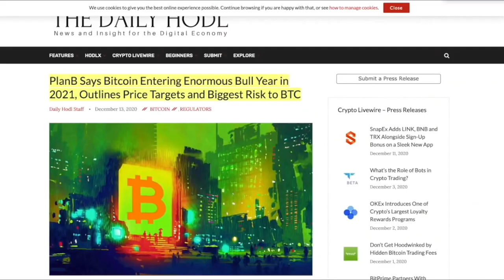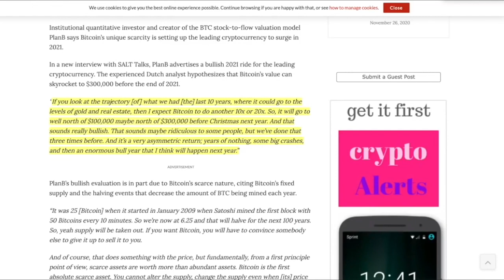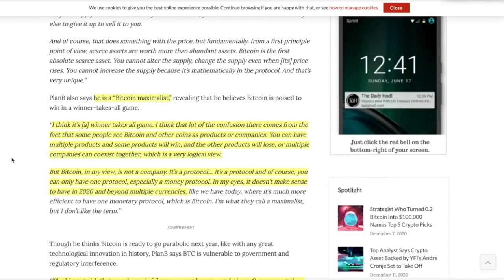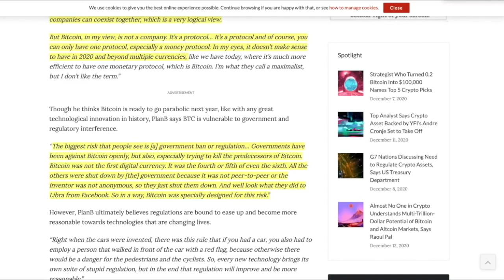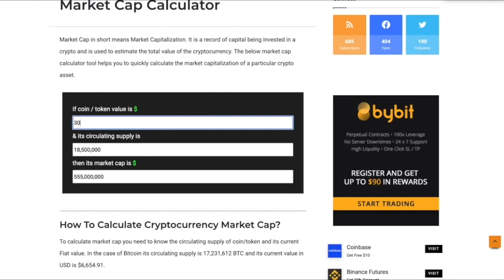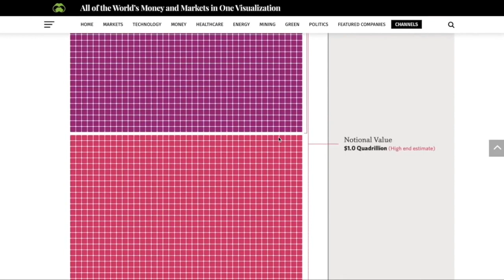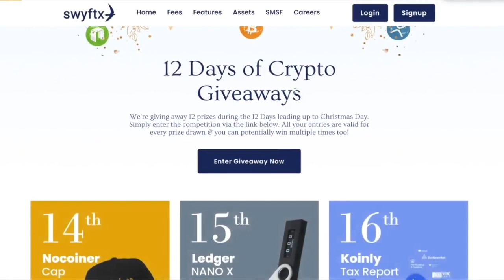Could This 300k BITCOIN PRICE PREDICTION Be Accurate by the End of 2021?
► DESCRIPTION: A lot of people are worried that Bitcoin will crash again just like in 2018 but here's why 20k is the new 1k and why this run is just getting started (new Bitcoin Price Prediction).

●▬▬▬▬▬▬▬CRYPTO ESSENTIALS▬▬▬▬▬▬●

●▬▬▬▬▬▬▬▬▬▬▬▬▬FOLLOW D.A.N.▬▬▬▬▬▬▬▬▬▬▬▬▬▬▬●

●▬▬▬▬▬▬▬▬▬▬AUDIO TRACKS▬▬▬▬▬▬▬▬▬▬▬●

●▬▬▬▬▬▬▬▬▬▬▬▬▬▬VIDEO TOOLS▬▬▬▬▬▬▬▬▬▬▬▬▬▬●

●▬▬▬▬▬▬▬▬▬EXIT STRATEGIES▬▬▬▬▬▬▬▬●

●▬▬▬▬▬▬▬RECOMMENDATIONS▬▬▬▬▬▬▬●